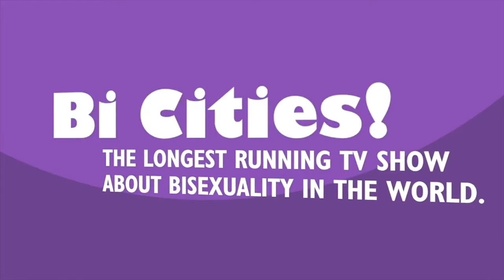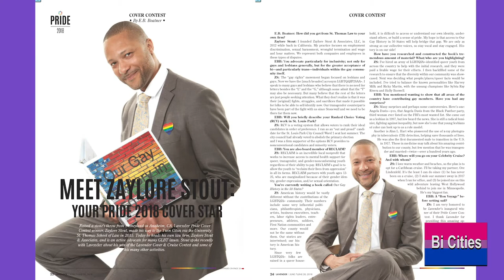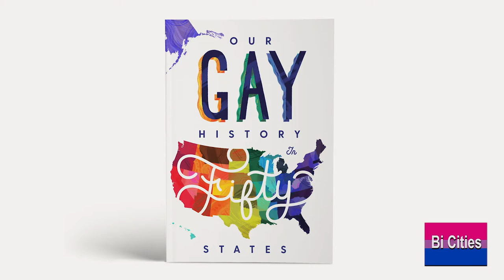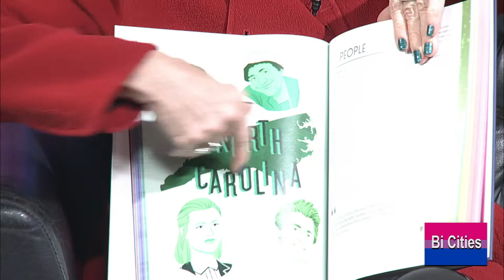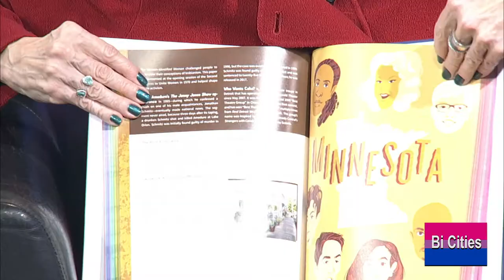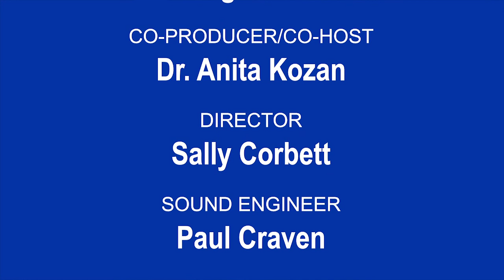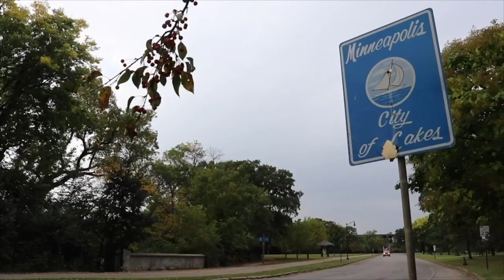BiCities! #295 Zaylore Stout: Our Gay History in 50 States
Local attorney and author Zaylore Stout shares his new book "Our Gay History in 50 States" with BiCities! The book is a road trip guide to the locations and stories of crucial moments in LGBTQ+ history that can be found in each of the 50 United States. Order a copy and learn more about the project